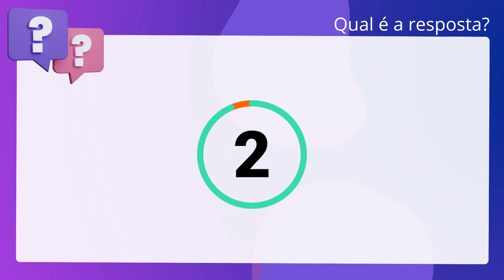QScon Direito: [Art. 2º, § 1º, Lei 12.830/2013] MP-DFT 2021 - Promotor de Justiça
Art. 2º, § 1º, Lei 12.830/2013 | MPDFT 2021 | Promotor de Justiça

Ao delegado de polícia, na qualidade de autoridade policial, cabe a condução da. investigação criminal por meio de inquérito policial ou outro procedimento. previsto em lei, que tem como objetivo a apuração das circunstâncias, da. materialidade e da autoria das infrações penais.

Gabarito: Verdadeiro